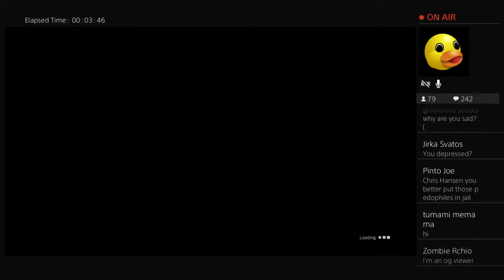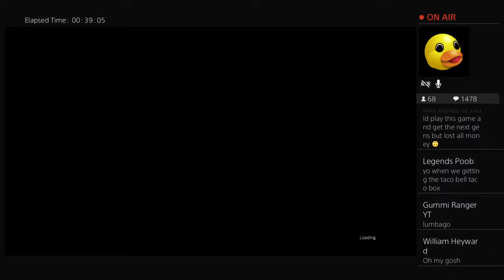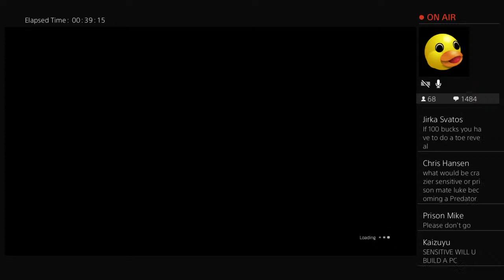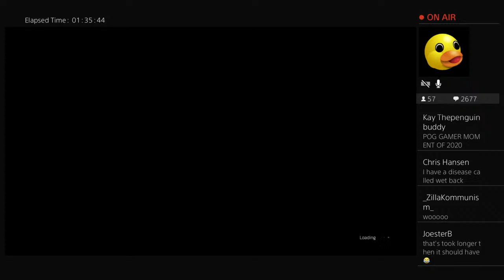Im sad, lets play some games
Playing ghostrunner lol